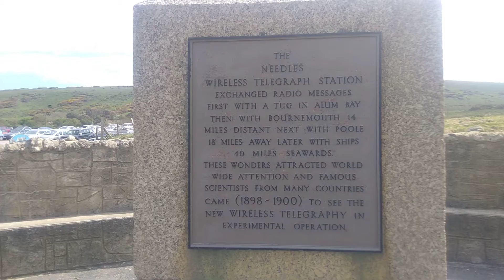At Needles Isle of Wight .having fun and ride